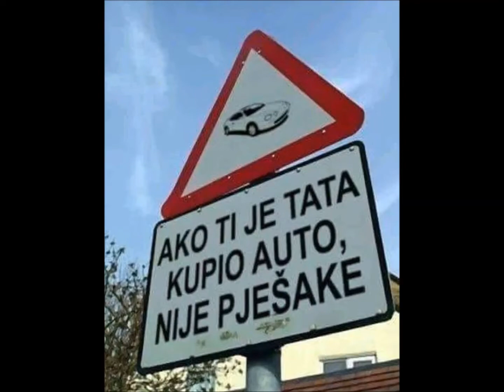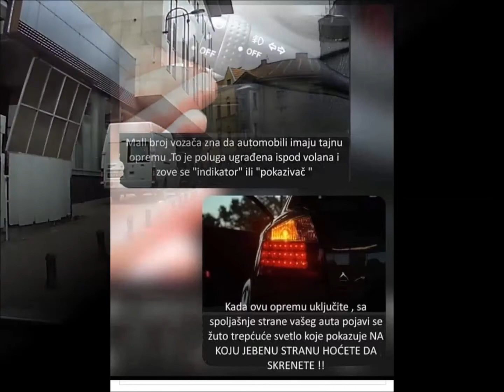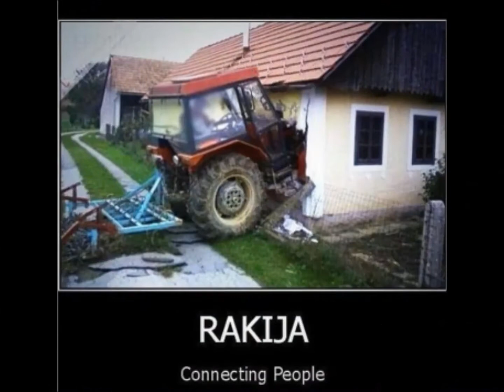Kako se ne vozi kroz Bosnu ♦ Trenutna karma ♦ kompilacija br. 1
Nevjerojatni automobili, a tek vozači